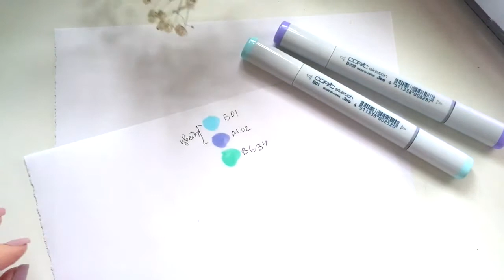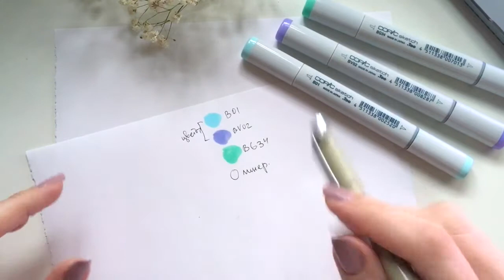ПРОСТОЙ СКЕТЧ МАРКЕРАМИ 💖 ОНЛАЙН МАСТЕР КЛАСС 💖 ЦВЕТЫ ГИПСОФИЛА💖 рисуем дома.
Рисуем

В этом видео рисуем пушистую Гипсофилу! Воздушный и быстрый скетч! 😉

Готовый рисунок:

Материалы:
Бумага, Линер, Маркеры спиртовые (любой фирмы) или акварель, карандаши, фломастеры

✅ 4 мая стартует курс "ФУД-СКЕТЧИНГ МАРКЕРАМИ", присоединяйся по ссылке